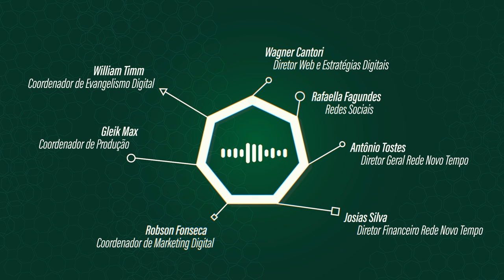Quando a INFLUÊNCIA é cristã | @EmanuelleSales e @Evillyn_n + Fernando Menezes | HOPE HOUR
Na era de selos de verificação e posts implorando engajamento, para além das telas, quem é você como influenciador cristão? Pra essa conversa, as criadores de conteúdo digital Evillyn Gabriela, que é também cantora, e Emanuelle Sales, escritora e palestrante, conversam com o apresentador Wagner Cantori e o co-host da vez, cantor do @arautosdoreioficial, Fernando Menezes. Afinal, estando por dentro ou fora das redes, nosso chamado é “IDE e fazeis discípulos". Você entra nesse momento com a gente?

Episódio 2: Quando a influência é cristã
Apresentador: Wagner Cantori
Co-host: Fernando Menezes
Convidados: Emanuelle Sales e Evillyn Gabriela